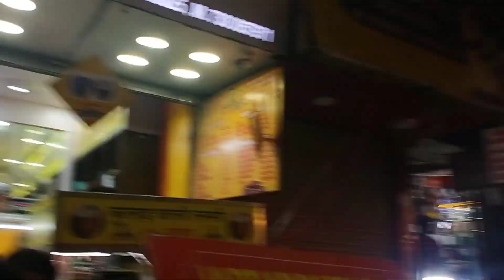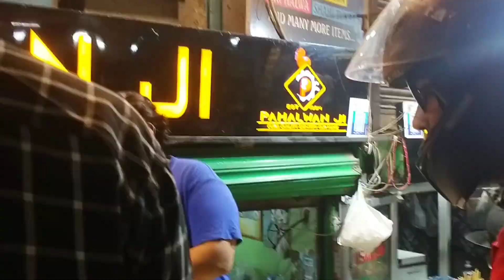Last Sehri in Jamia Hostel 2023